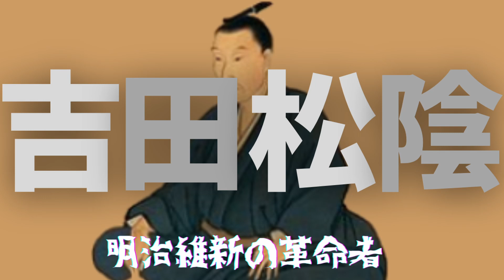「吉田松陰 "生誕～黒船密航"」幕末を駆け抜けた明治維新の革命者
1830年（文政13年）に杉家に生まれた吉田松陰。
明治維新の革命は彼から生まれたといわれるほど歴史に名を残す人物。
幼名は虎太郎。下級武士の家柄として決して贅沢な暮らしではなかったが、
幼い時から徹底的なスパルタ教育を受け育つ。
そんな彼が旅を通じて多くの知識、思想的影響を受け黒船密航（下田踏海事件）に至るまでの話をしています。
ぜひ聞いてくれたら嬉しいです。

★番組運営のため寄付を募集しています